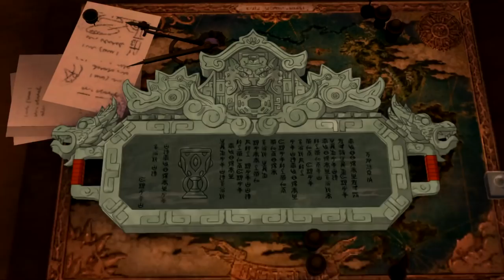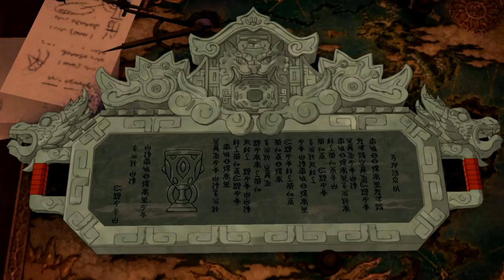Ni No Kuni 2 - Episódio 24: A Espada da União [Legendado PT-BR]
Hey, seja bem-vindo ao meu Let's Play em HD e Legendado em Português de Ni No Kuni 2: Revenant Kingdom para Playstation 4, um dos RPG's de maior sucesso da Level 5. Nesse Episódio de Ni No Kuni 2, Doloran ressuscita Aquele dos Chifres, e é nosso dever ir em busca da Espada da União que é capaz de enfrentar o demônio frente a frente.